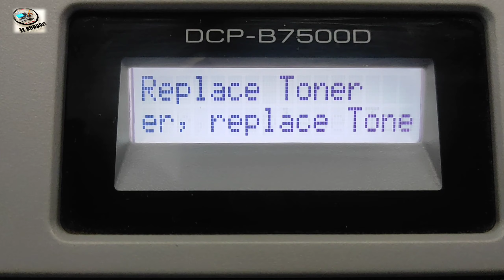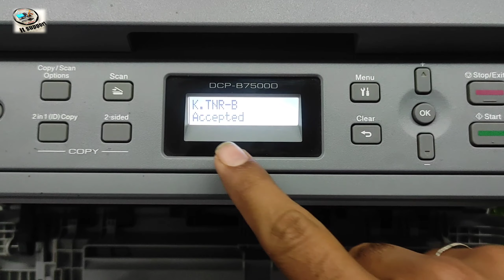How to Fixed Replace Toner Cartridge Problem Brother Printer DCP-B7500D 💯% Solutions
How to Fixed Replace Toner Cartridge Problem Brother Printer DCP-B7500D

Brother DCP-B7500D Multi-Function Monochrome Laser Printer with Auto Duplex Printing (Toner Box Technology) (Grey)

it support
Computer it support
Printer support
CCTV support
Networking support
Computer installation
Laptop installation
Printer installation
CCTV installation
Printer troubleshooting
CCTV troubleshooting
Download computer software
Download laptop drivers
Download printer drivers
Printer repair
Laptop repair
System upgrades
Technology solutions
Router configuration
Troubleshooting IT issues
Computer support solutions
Laptop repair and maintenance
Printer installation and configuration
CCTV surveillance systems
Networking solutions for businesses
Download software for IT devices
Troubleshooting IT issues
Computer hardware upgrades
Laptop software updates
Printer cartridge replacement
CCTV camera installation
Networking security solutions
IT helpdesk services
Computer virus removal
Laptop screen repair
Printer paper jams
CCTV remote monitoring
Networking device management
IT project consulting
Computer backup and recovery
Laptop battery replacement
Printer network setup
CCTV motion detection
Networking firewall protection
IT training and education
IT support services
Computer repair services
Laptop repair services
Printer repair services
CCTV installation services
Networking installation services
Computer troubleshooting
Laptop troubleshooting
Printer troubleshooting
CCTV troubleshooting
Networking troubleshooting
Computer maintenance
Laptop maintenance
Printer maintenance
CCTV maintenance
Networking maintenance
Computer virus removal
Laptop virus removal
Printer virus removal
CCTV security systems
Networking security systems
Computer hardware
Laptop hardware
Printer hardware
CCTV hardware
Networking hardware
Computer software
Laptop software
Printer software
CCTV software
Networking software
Remote IT support
On-site IT support
Managed IT services
Disaster recovery services
Data backup solutions
Cloud computing services
Network security solutions